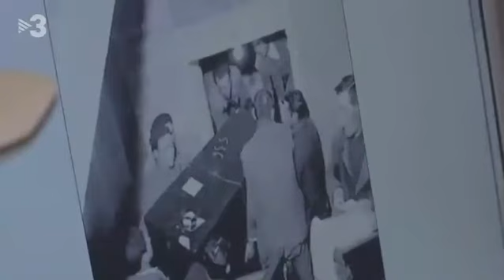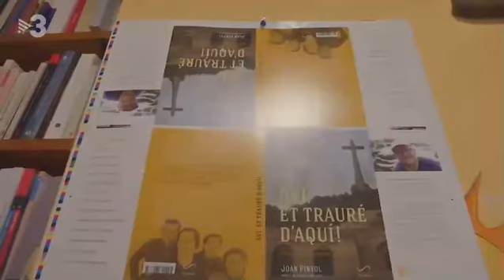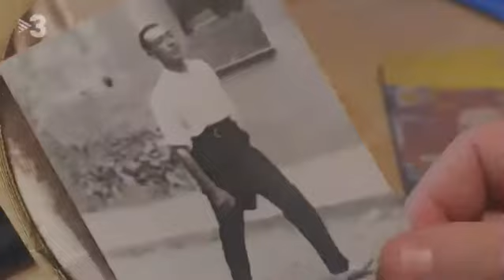Avi, et trauré d'aquí. Joan Pinyol explica en un llibre lluita x treure el seu avi del Valle Caídos.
Joan Pinyol explica en un llibre la lluita per treure el seu avi del Valle de los Caídos.

Telenotícies
01/04/2019